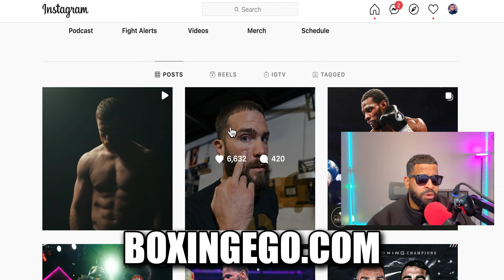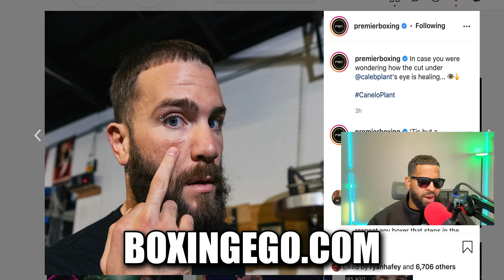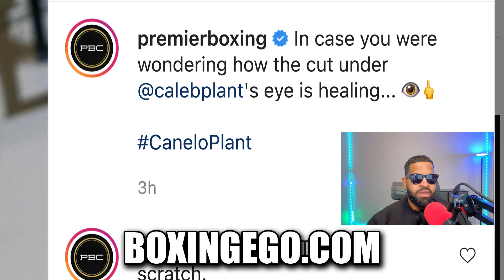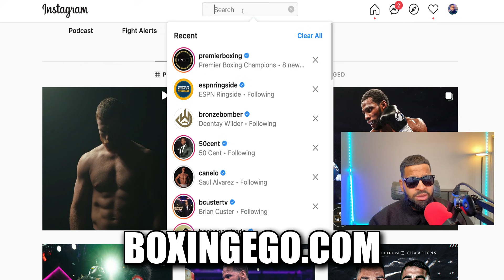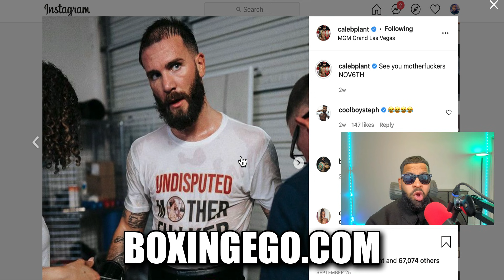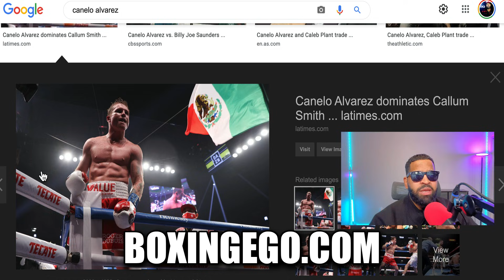CANELO SCARS CALEB PLANT FACE (RECOVERY HEALING PICS)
CANELO SCARS CALEB PLANT FACE PERMANENTLY? NEW LEAKED UPDATED PHOTOS. CANELO ALVAREZ CUT CALEB PLANT'S FACE DURING THE CANELO VS. CALEB PLANT PRESS CONFERENCE IN AN ALTERCATION WHERE CALEB SWUNG BACK ON PLANT AND MUSH'D HIS GLASSES INTO HIS CHEEK. THESE VIDEO CONTAINS UPDATED HEALING RECOVERY PICS OF CALEB PLANT'S INJURY/WOUND WEEKS BEFORE THE FIGHT!

CANELO SCARS CALEB PLANT FACE, CANELO SCARS CALEB, NELO, CANELO ALVAREZ, CANELO ALVAREZ BOXINGEGO, CALEB PLANT, CANELO VS. CALEB PLANT, CANELO VS. CALEB PLANT, VS. CALEB PLANT
CANELOPLANT CALEBPLANTCHEEK CANELOALVAREZSCARREDPLANT BoxingegoBoxingNews Boxingego BOXINGEGO NEWEST VIDEO.